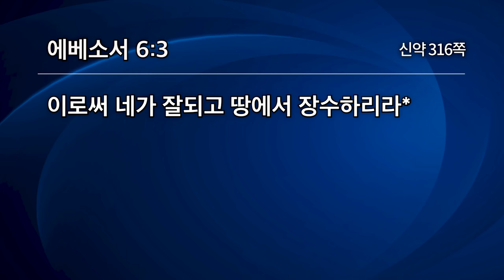자녀의 눈물 | 에베소서 6:1-3 | 유기성목사